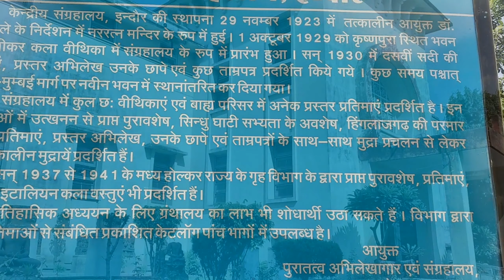Top 10 Places to visit in Indore - India's No. 1 Cleanest City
Welcome to our video on the top 10 places to visit in Indore, India's No. 1 Cleanest City. Indore is a city that's rich in culture and history, and it's also home to some of the most beautiful and fascinating attractions in the country.

In this video, we're going to take you on a journey through the top 10 places to visit in Indore. From the famous Sarafa Bazar to the majestic Omkareshwar Temple, we'll show you why Indore is a must-visit destination for anyone who loves to travel.

First on our list is the Sarafa Bazar, a bustling street food paradise that comes alive at night. From chaats to sweets, this place has it all. Next, we have the Indore Zoo, which is home to a wide range of exotic animals and birds.

Then we have the Khajrana Ganesh Mandir, one of the most popular temples in the city, followed by the stunning Patalpani Waterfalls, a must-visit spot for nature lovers. The Pipliyapala Regional Park is another beautiful attraction that offers a peaceful escape from the hustle and bustle of the city.

Next on our list is the Omkareshwar Temple, a beautiful shrine located on an island in the Narmada River. The Central Museum is another fascinating attraction that showcases the rich history and culture of Indore.

The Kanch Mandir is a stunning temple made entirely of glass, while the Lal Bagh Palace is a grand mansion that was once the residence of the Holkar dynasty. And finally, we have the Rajwada Palace, a majestic palace that was once the center of power in Indore.

These are just a few of the many amazing places to visit in Indore. So if you're planning a trip to India's No. 1 Cleanest City, be sure to add these top 10 attractions to your itinerary.

your queries -
indore tourist places
indore
indore tourism
indore madhya pradesh
places to visit in indore
indore tourism video in hindi
indore tourist place
indore tourist place in hindi
indore top 10 tourist places
tourist places in indore
tourist attraction in indore
indore tourism in hindi
top 10 place in indore
indore tourist places in hindi
things to do in indore
top 10 place to visit in indore
place to visit in indore
indore city
top 10 places in indore
indore city tour
indore tourist spots
इंदौर टूरिज्म इन हिंदी
indore place to visit in hindi
top place to visit in indore
indore tour
indore place to visit
famous places in indore
indore tourist places tourcam
indore tourist places to visit
indore tourist places list
indore tourist places 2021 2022
top 10 places to visit in indore
indore vlog
indore tourism video
rajwada indore
mp tourism
indore travel guide
indore tour guide
top tourist places of indore
sarafa indore
indore top 10 places
rajwada palace
lal bagh palace
places to visit near indore
madhya pradesh tourism
top 10 tourist places in indore
travel vlog
indore zoo
cleanest city indore
indore travel places
indore travel vlog
indore travel video
tourist places near indore
10 best places to visit in indore
top tourist places in indore
top 10 places indore
top 10 things to do in indore
top 10 best places to visit in indore
indore trip
madhya pradesh
indore 2022
56 dukan
best places to visit in indore
patalpani
indore places
indore food
chappan dukan indore
places to see in indore
indore points of interest
indore places to visit
indore food vlog
indore city facts
top places in indore
places in indore
best places in indore
indore best places
best tourist place in indore
56 dukan indore
sarafa bazar indore
indore places to see
chhatri mandir
white church
lotus valley
gomat giri
sarafa baazar
sarafa market
sarafa bazar
patalpani waterfall
kanch mandir
how to reach indore
indore tour video in hindi
travel to indore
indore sightseeing places
indore famous place
indore tourist spot
place to visit in hindi
indore top 10 travel places in hindi
indore street food
indore top 10
cleanest city of india 2020
waterfalls near indore
tourist spots near indore
picnic spots near indore to chill with friends and folks in 2020!
top 10 tourist places in hindi
top 10 travel places in indore
indore travel guide 2022